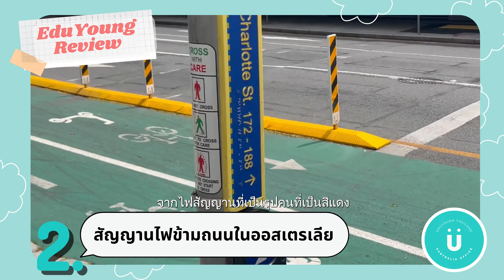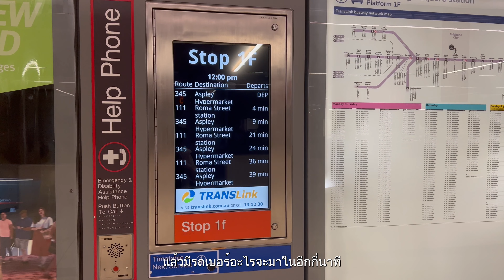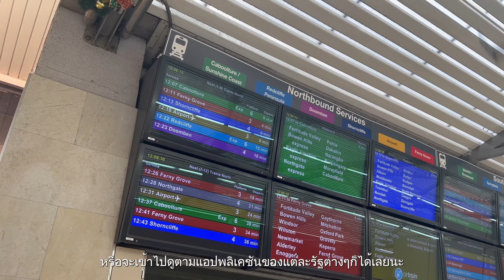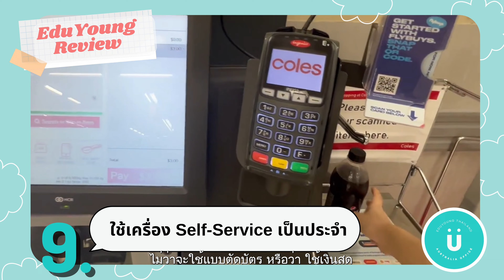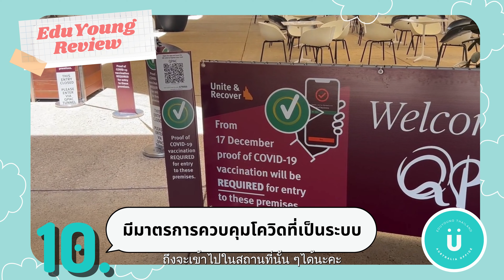10 ข้อที่คุณอาจไม่รู้เกี่ยวกับประเทศออสเตรเลีย! 🇦🇺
10 ข้อเล็กๆที่คุณอาจไม่รู้เกี่ยวกับประเทศออสเตรเลีย! 🇦🇺
มีข้อไหนพอรู้แล้วหรือเพิ่งทราบกันไหมคะ?

หากใครอยากแชร์อะไรเพิ่มเติม ก็สามารถบอกทาง EduYoung Thailand ได้เลย

EduYoung Thailand เอเจนท์เรียนต่อออสเตรเลียของคนรุ่นใหม่!

น้องๆ คนไหนสนใจข้อมูลเพิ่มเติมเกี่ยวกับการเรียนภาษาและทำกิจกรรมในสภาวะแวดล้อมที่เป็นภาษาอังกฤษ เพื่อพัฒนาศักยภาพตนเอง
ติดได้ทาง

Inbox : m.me/EduyoungThailand
วันจันทร์ - ศุกร์ เวลา 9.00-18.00น.